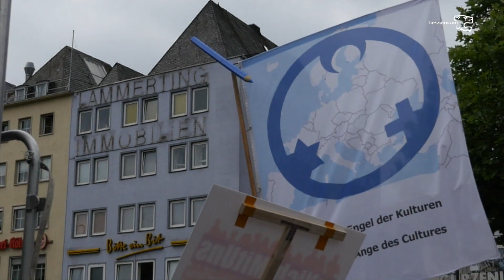nichtmituns Reiht Euch Ein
Demonstrationszug
Aufruf nichtmituns
Der Ramadan ist der heilige Monat im Islam. Ein Monat des Friedens, der Solidarität mit den Armen, der Familie und der guten Nachbarschaft. Perverser Weise nutzen die Terroristen ausgerechnet diese Zeit immer wieder für besonders viele ihrer abscheulichen Taten. Deshalb bietet sich der Monat ganz besonders an, um auf die Straße zu gehen und ihnen aus voller Kehle entgegen zu rufen: „Nicht mit uns!“ „Ihr gehört nicht dazu!“ „Ihr seid nicht wir, und wir sind nicht ihr!“

Lasst uns alle diese wichtige Zeit für Muslime nutzen - ob wir nun gläubig sind oder nicht, ob wir den Islam als Religion mögen oder nicht. Ein Friedensmarsch im Ramadan, initiiert von Muslimen, unterstützt von unterschiedlichen Akteuren der Gesellschaft, wäre ein symbolträchtiges Signal.

Wir lassen es nicht zu, dass Terroristen im Namen des Islams aber auch nicht im Namen anderer Religionen und anderer Ideologien Unschuldige töten und alles beschmutzen, was uns als Menschen im 21. Jahrhundert wichtig ist.

Wir demonstrieren gegen Extremismus, Terrorismus, Krieg und Diktatur.

Wir treten ein für eine solidarische Welt, für Pluralismus innerhalb und außerhalb der Religion, gegen eine Spaltung unserer vielfältigen Gesellschaft in „WIR“ und „IHR“.

Der Widerstand gegen die Terroristen, diese Verbrecher und verblendeten Fanatiker nimmt uns alle in die Pflicht. Aber er nimmt ganz besonders uns Muslime in die Pflicht. Das tut weh! Ja! Doch es ist unser Glaube, der hier missbraucht wird, der hier beschmutzt, beleidigt und bis zur Unkenntlichkeit entstellt wird. Dabei wehren wir Muslime uns schon seit Langem dagegen. Immer wieder haben sich in aller Welt muslimische Geistliche und einfache muslimische Gläubige gegen diese grenzenlose Gewalt ausgesprochen. Eine einfache Google-Recherche fördert zahlreiche Treffer im In- und Ausland zutage. Und trotzdem müssen wir diesen Widerstand gegen den Terror immer wieder aufs Neue bekunden. Denn die Anschläge hören ja nicht auf. Immer mehr Menschen in allen Teilen der Welt sterben und immer wieder verweisen die Täter auf den Islam. Zugleich nutzten manche diese Schreckenstaten, um einen Keil in unsere pluralistische Gesellschaft zu treiben. Aber wir lassen uns nicht spalten.

Wir vergessen hier nicht den Terror von Rechtsradikalen seien sie beim NSU, bei der Gruppe Freital oder anderswo. Wir wollen dieses Mal nur die Aufmerksamkeit auf die andere Seite richten.

Wenn wir Muslime diese Absage an Terror und Gewalt bekunden, tun wir das nicht, um irgendjemandem zu gefallen. Wir tun es nicht, weil wir uns als Muslime von diesen Gewalttätern distanzieren müssten. Um sich zu distanzieren, müsste es vorher eine Nähe zu diesen Verbrechern gegeben haben. Aber wir Muslime haben keine inhaltliche, keine geistige, keine emotionale Nähe zu IS-Terroristen, zu al-Qaida-Kämpfern oder Boko-Haram-Rebellen. Wir lieben unsere Partner ebenso wie andere. Wir lieben unsere Kinder ebenso wie andere. Wir bemühen uns ebenso wie andere um ein auskömmliches Leben in Frieden, Freiheit und Wohlstand. Wir streben ebenso wie andere danach, gute Menschen zu sein. Wenn wir Muslime uns also gegen diese Zivilisations-Zerstörer wenden, die Blut, Leid und Tränen über uns alle bringen, dann tun wir das:

weil wir unseren Glauben an Gott schützen
weil wir an das friedliche Zusammenleben von Menschen mit unterschiedlichen Religionen, unterschiedlichen Weltanschauungen, unterschiedlichen Hautfarben, unterschiedlichen Herkünften glauben
weil wir uns nicht von Gewalttätern vereinnahmen lassen
weil wir die Freiheit lieben
weil wir die Demokratie verteidigen
weil wir dem säkularen Rechtsstaat für ein gemeinsames Dasein vertrauen
weil wir Rassismus, Antisemitismus, Hass auf sonstige Minderheiten, Diskriminierung und Ausgrenzung bekämpfen
weil wir Teil eines großen Ganzen sind, einer Gesellschaft, einer Erde, einem Planten
Aber alleine können wir viel weniger erreichen, als wenn wir alle gemeinsam zusammenstehen. Muslime machen gerade einmal 5 bis 6 Prozent der deutschen Bevölkerung aus, auch wenn täglich ausführlich in Politik und Medien über uns berichtet wird. Wir sind kaum organisiert. Die meisten Muslime hierzulande stehen für sich, sie gehören keinem Verband an.

Deshalb brauchen wir unsere Freunde. Und daher bitten wir um Unterstützung aus der gesamten Gesellschaft. Wir sollten alle gemeinsam Seite an Seite stehen. Es braucht ein breites, starkes Bündnis von all jenen, die sich für Toleranz, Gleichheit und Brüderlichkeit unter allen Menschen einsetzen. Wir kämpfen doch alle für eine Welt, die unseren Kindern Schutz und eine Heimat bietet, in der diese sich wohlfühlen und in der diese ihre Persönlichkeiten frei entfalten können.